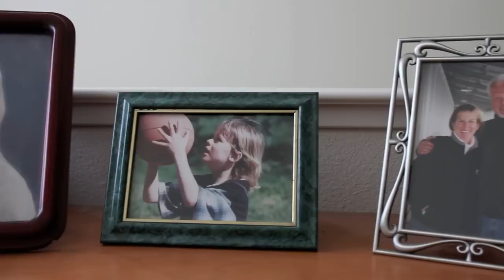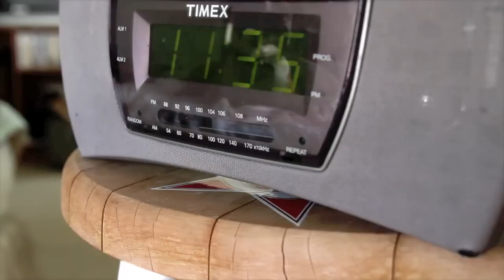boxer love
film class final...
Brodee overcomes his addiction.